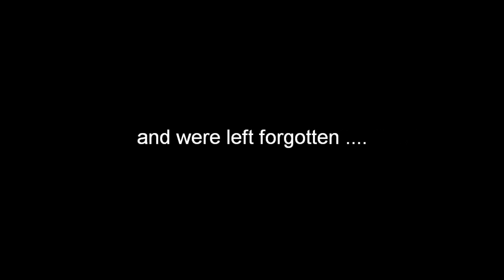Belinda Elkaim - Once Upon A Time (in Miami)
Debut article on Al Capone mansion in Palm Island, Florida.    'Once Upon A Time' - An ARTICLE series for Mode Lifestyle Magazine: Rediscovering dreams (people and things) that were taken over and left forgotten.

"That was then, and this is now.  Let our minds take us on journeys back into time."